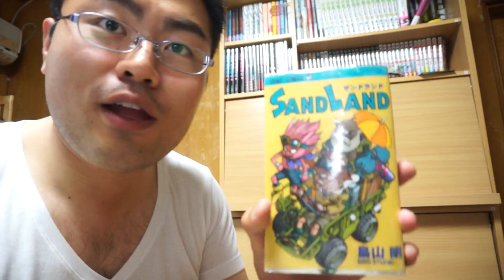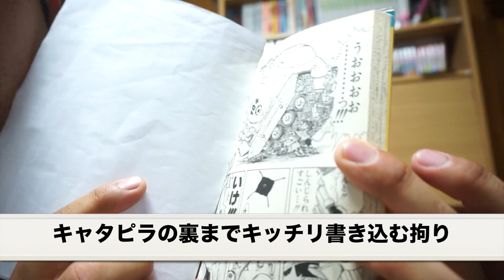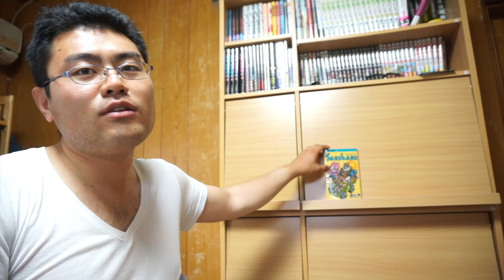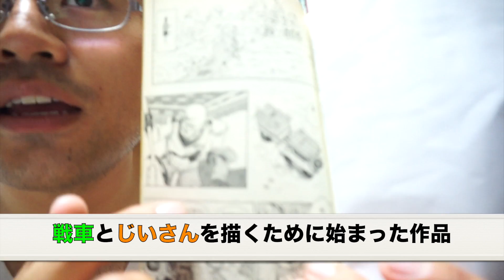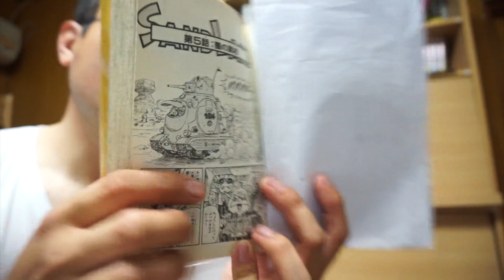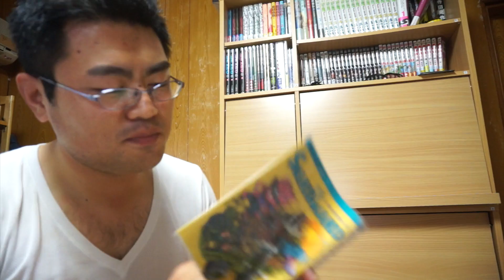【ひとり夜話】劇画鳥山明の完成系「サンドランド」【マンガ レビュー】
鳥山明の絶頂期と僕は思ってます。

鳥山明は「Dr.スランプ」「ドラゴンボール」と立て続けに
２作品爆発的ヒットを生み出しました。
そんな中で短編だったがためにヒットしきらなかった名作を
今回ご紹介します。それがこの「サンドランド」
この絵をみてもらったら買っただけの価値がそこにあります。

再販されてるっぽいですね。僕が間違ってました。
鳥山明作品としては是非とも抑えておきたい一冊です。